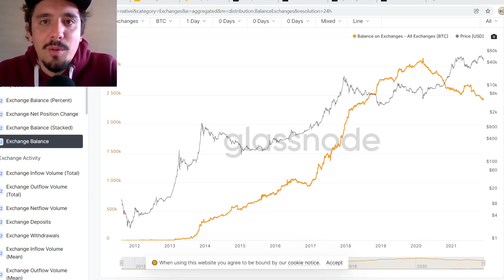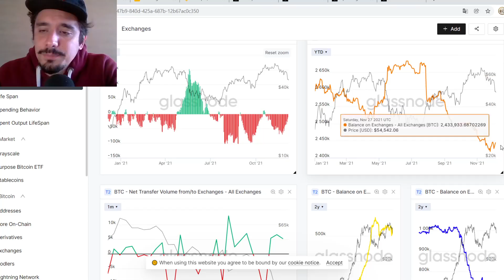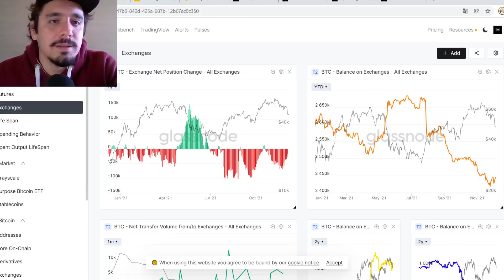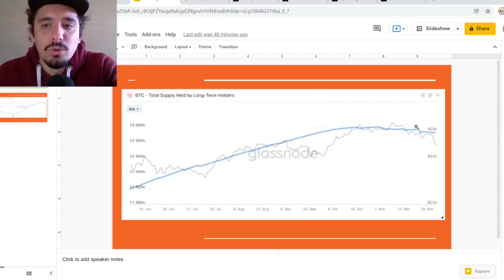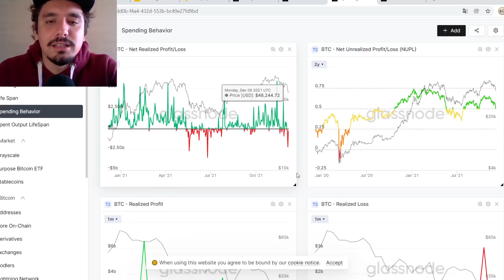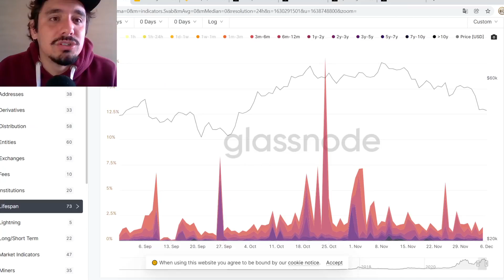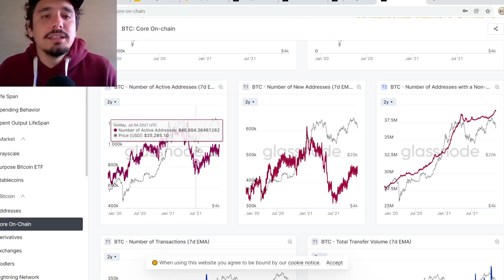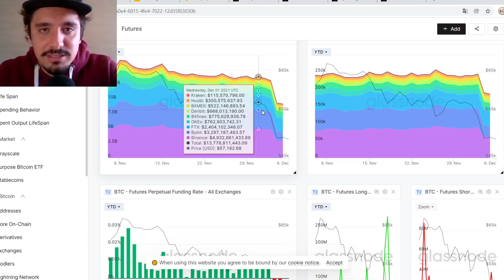ANÁLISE ON CHAIN DA QUEDA: HOLDERS VENDERAM SEUS BITCOINS? ESTAMOS EM BEAR MARKET PELO ON CHAIN?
ANÁLISE ON CHAIN DA QUEDA: HOLDERS VENDERAM SEUS BITCOINS? ESTAMOS EM BEARMARKET PELO ON CHAIN?